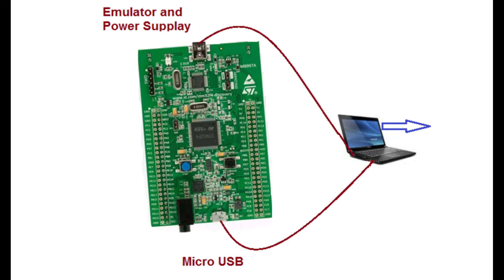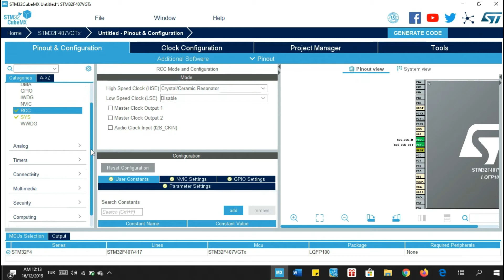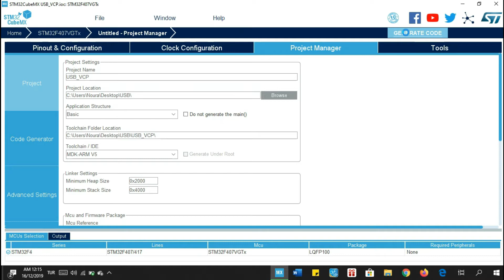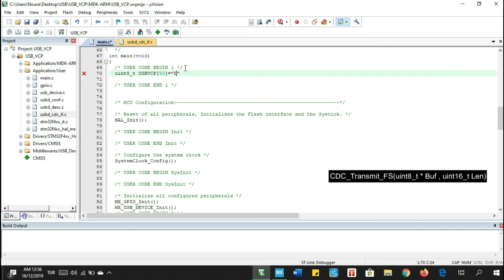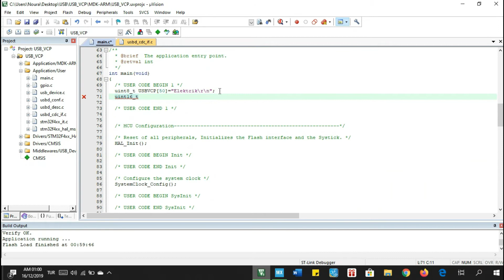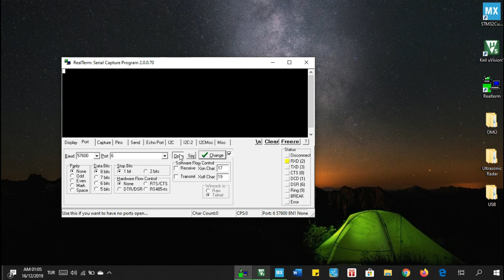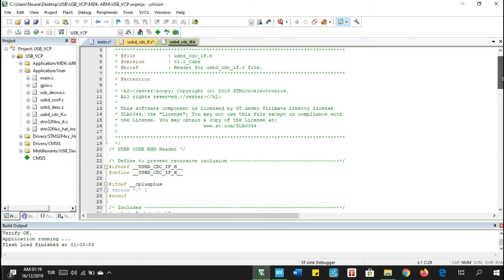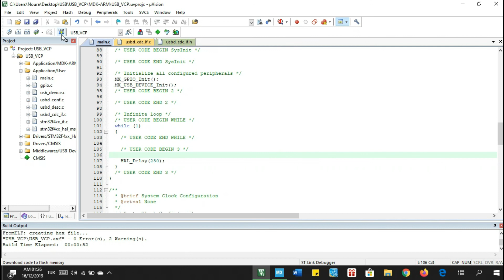USB - Sanal Seri Port Uygulaması